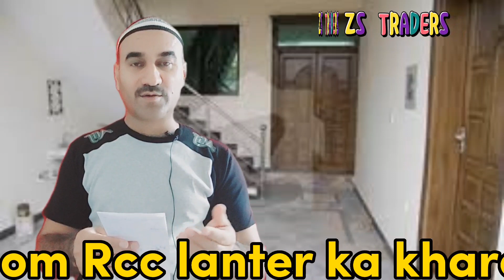1 room Rcc lanter cost /1 room roof slab cost / 1 room ki chaat lanter kh kharcha / Zs Traders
1 room Rcc lanter cost /1 room roof slab cost / 1 room ki chaat lanter kh kharcha / Zs Traders

1 room roof concrete cost in pakistan
one room construction cost in pakistan
1 room banane ka kharcha 2022
1 room Rcc slab cost pakistan